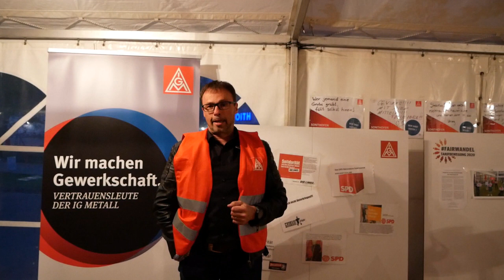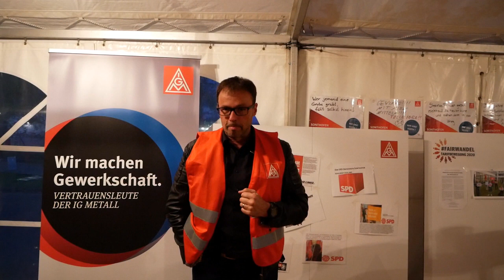IG Metall Allgäu OnAir - Voith Special Folge 19 - Information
Arbeitskampf läuft - Hütte steht - Streikgeld kommt -
Wir eröffnen einen zweiten Informationskanal.